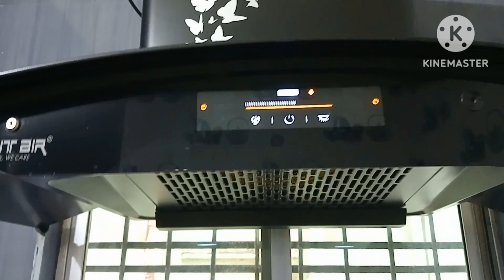সারা মাসের বাজার।। ঘুম দিয়েই দিনটা পার করে ফেললাম